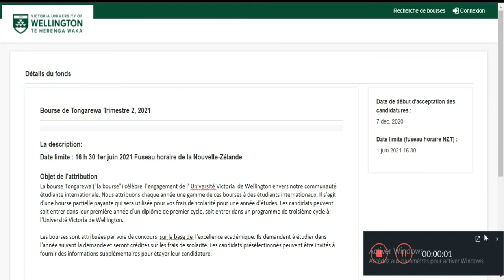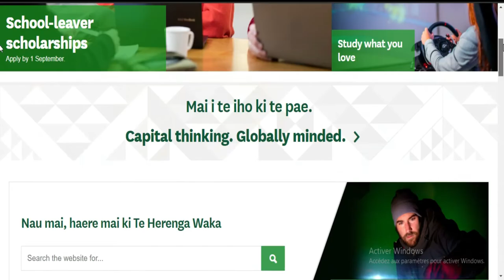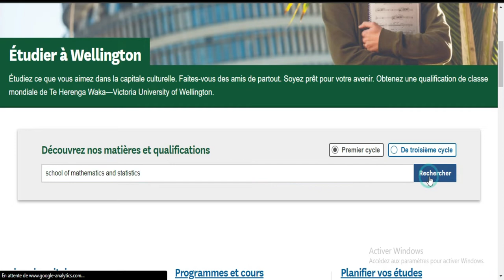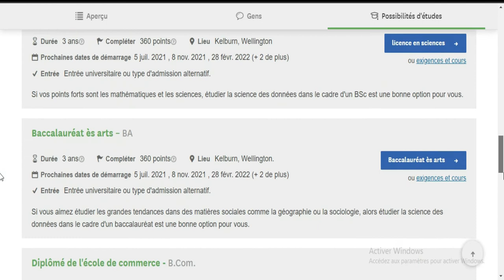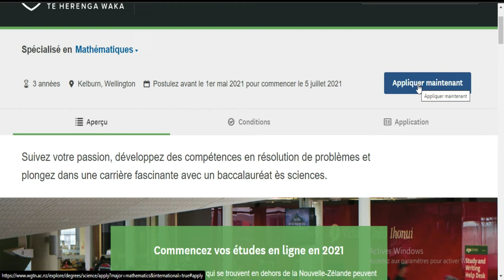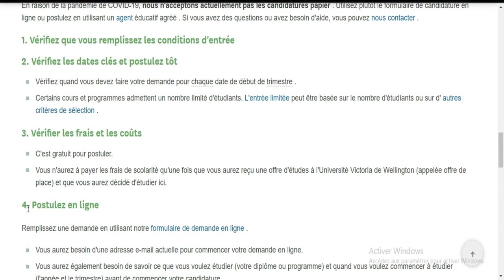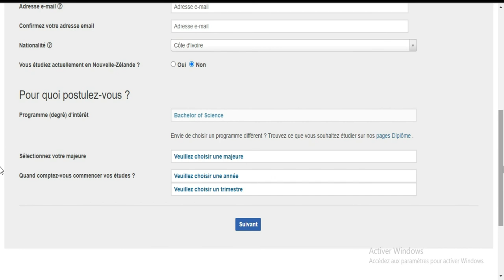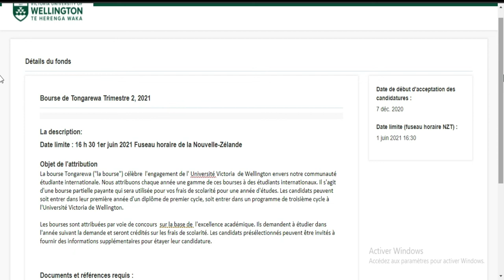BOURSE NEW ZELANDE -UV WELLINGTONE [lien en commentaire]